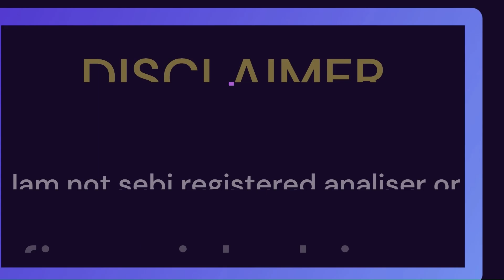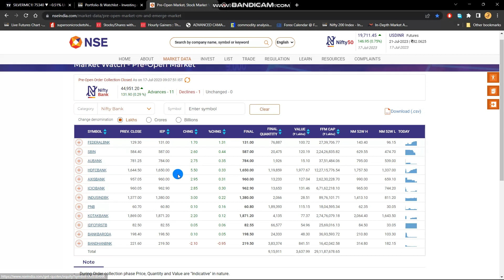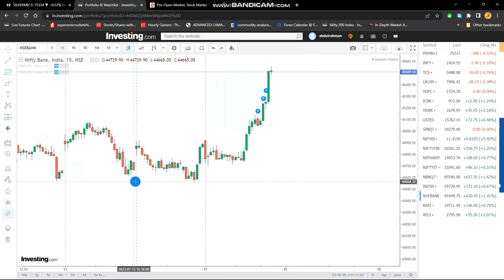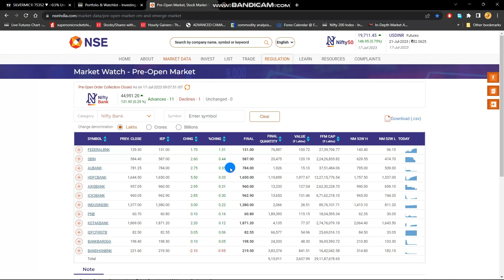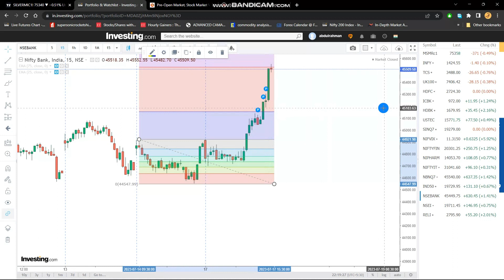banknifty easy strategy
banknifty simple strategy